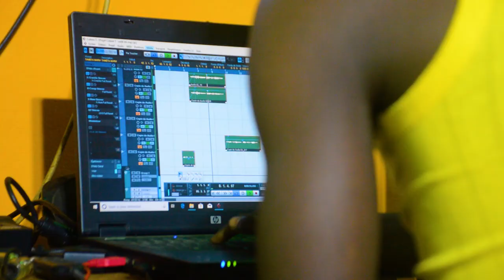Sadik feat Nachma Gorko am n'a doum Guido am